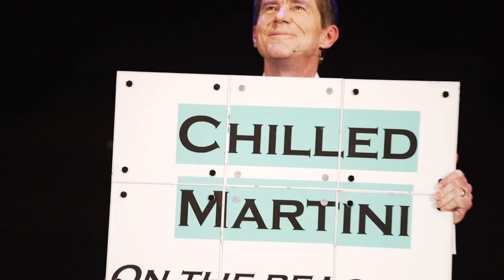Promo Reel Stage 2020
This video is about Kristoff the Magician's sizzle reel for 2020 stage magic.